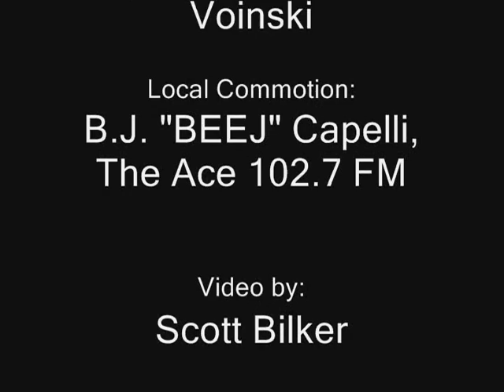Put On A Light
Matt Fisher & the Telephone Junkies perform, "Put On A Light," during radio interview on B.J. "BEEJ" Capelli's show "Local Commotion" on The Ace 102.7 FM in Linwood, NJ.